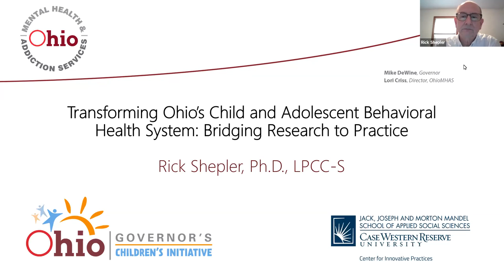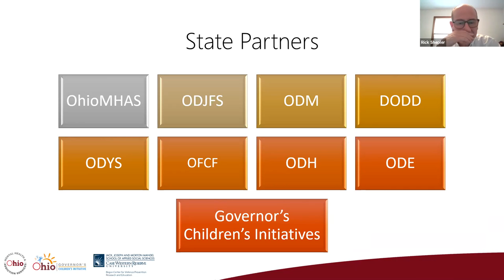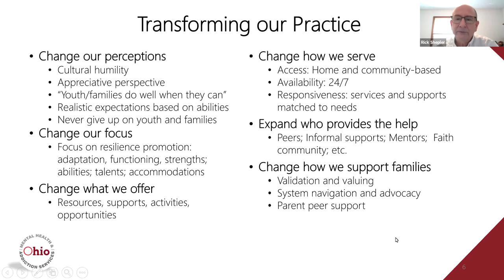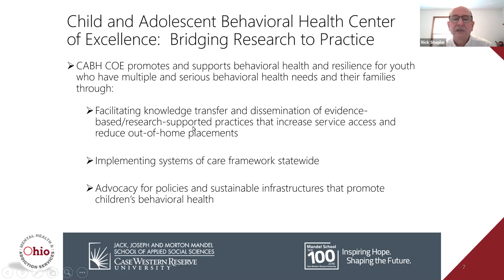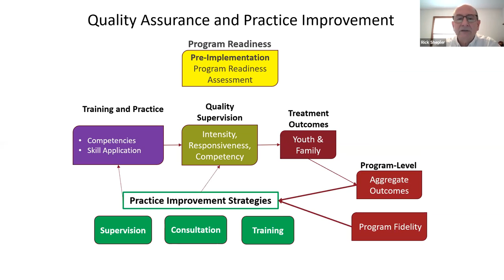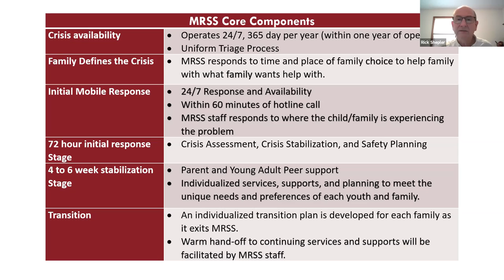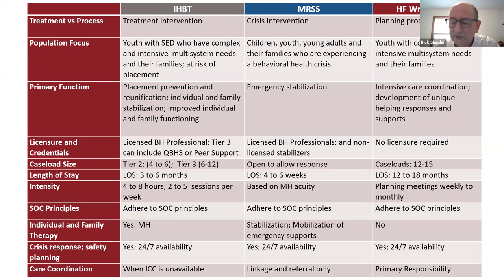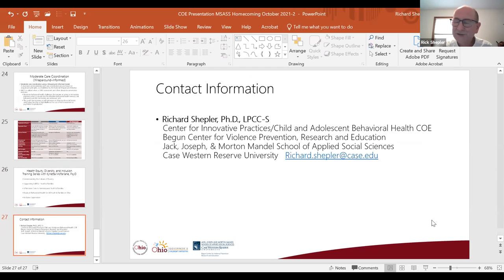2021 Virtual Homecoming & Reunion | Mandel School Lecture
"Transforming Ohio’s Child and Adolescent Behavioral Health System: Bringing Research to Practice"

Hear from Richard Shepler, director of the Mandel School’s newest Center of Excellence, while earning social work continuing education credits.

The Ohio Department of Mental Health and Addiction Services (OhioMHAS), in conjunction with the Departments of Job and Family Services, Medicaid, Youth Services, Developmental Disabilities, and Health and Ohio Family and Children First, developed the Child and Adolescent Behavioral Health Center of Excellence (COE) to assist the state in children’s mental health system transformation efforts. The Center for Innovative Practices at the Begun Center for Violence Prevention Research and Education, a part of the Jack, Joseph, and Morton Mandel School of Applied Social Sciences, Case Western Reserve University, was chosen as the COE.

This webinar will describe two of Ohio’s children’s mental health system transformation initiatives, OhioRISE and the Family First Prevention Services Act.  These initiatives are designed to expand the children’s behavioral health continuum of care with the goal of increasing statewide access to services for youth and families. The COE’s role in these efforts is to provide technical assistance, training, professional development, coaching, consultation, evaluation, fidelity monitoring, and continuous quality improvement.  The role of universities in workforce development and capacity building will be highlighted. A framework for bridging research to practice will be discussed.